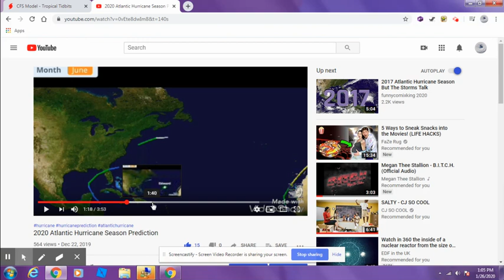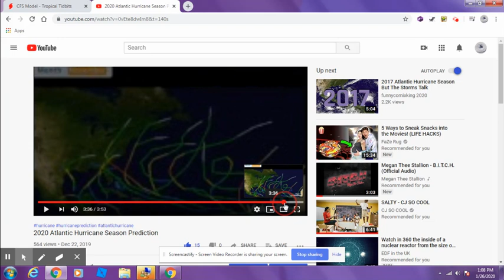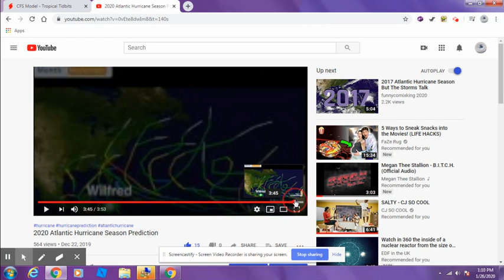2020 Atlantic Hurricane Season Landfall Predictions!